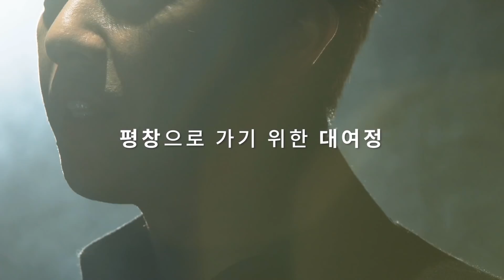(KOR) 2018 평창 동계올림픽, 대중교통 타고 가자!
대회 기간에 맞춰 증편된 열차와 함께, 경기장까지 안전하고 편안하게
갈 수 있는 대중 교통! 평창동계올림픽에 방문하는 방법은 대중 교통이 최고랍니다.